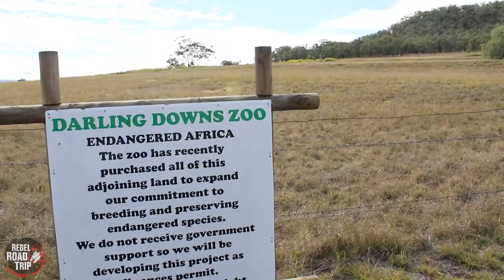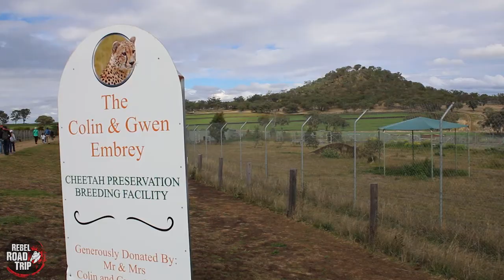Darling Downs Zoo | Ash Rebel Road Trip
Your Road Trip should include a stop at The Darling Downs Zoo, a great assortment of animals in a very unexpected location. Family fun is waiting here for you on your Road Trip!